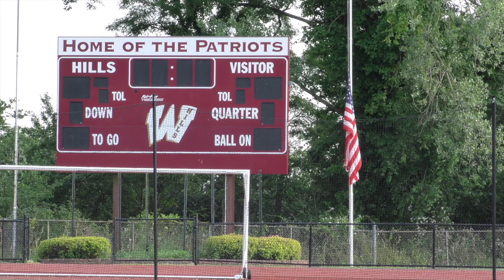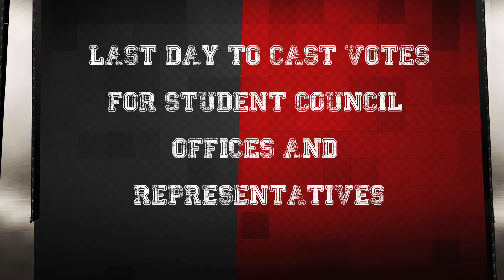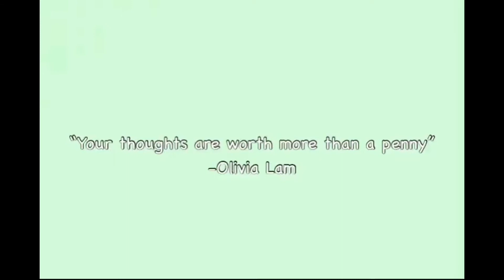Thursday June 11, 2020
Produced by Kaushik Tallam